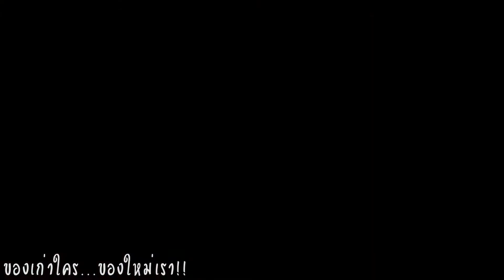สุดรันทด!! กวาดขยะเลี้ยงลูก2คน! สุดท้ายฟ้ามีตา! [ละครสอนใจ] l ฮาร์พฮายน์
แม่กวาดขยะรับจ้างเลี้ยงลูก2คน! จะเกิดอะไรขึ้นเมื่อเจอของดีในกองขยะ! ถือว่าเป็นความโชคดีของคนสู้ชีวิตมากๆ ที่ไม่จำเป็นต้องไปเสียเงินซื้อของใหม่ๆ เพราะของคนรวยๆที่เค้าทิ้งกัน คนหาเช้ากินค่ำแบบเราก็ยังใช้ได้เสมอ ไปชมเรื่องราวละครสอนใจของพวกเรากันเลยจ้า กับเรื่อง ของเก่าใคร ของใหม่เรา! [ละครสอนใจ]